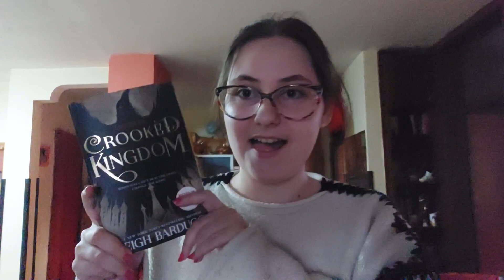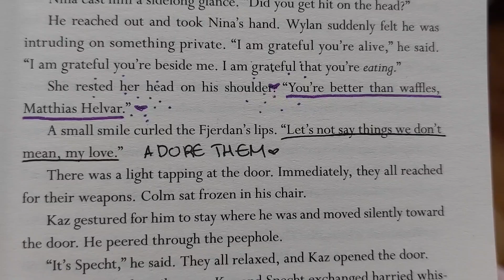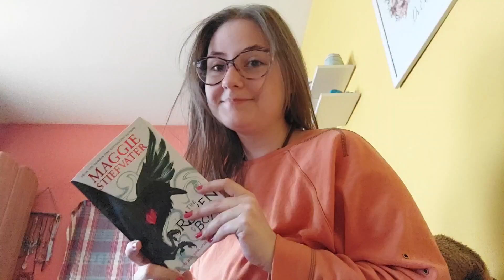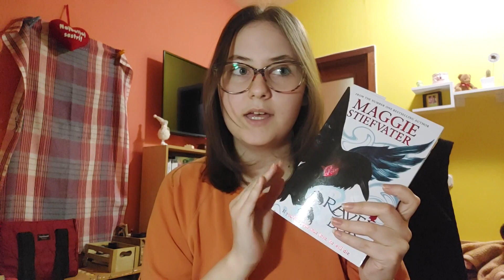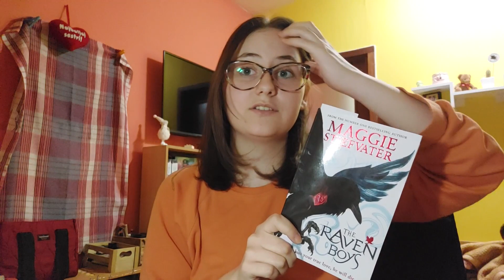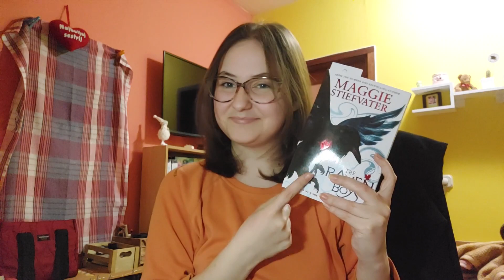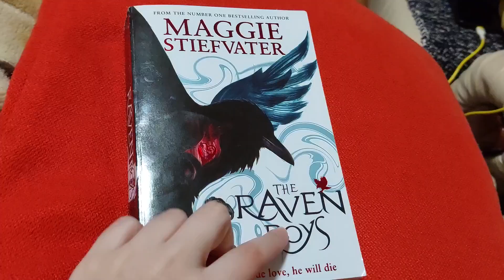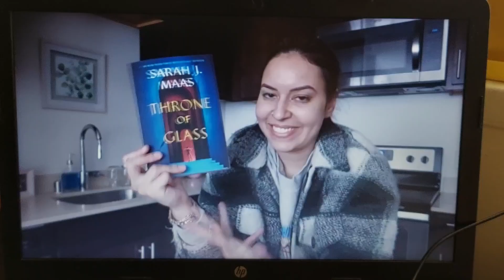books, sports & studying! | vlog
a very lengthy weekly reading vlog! hope you enjoy!!